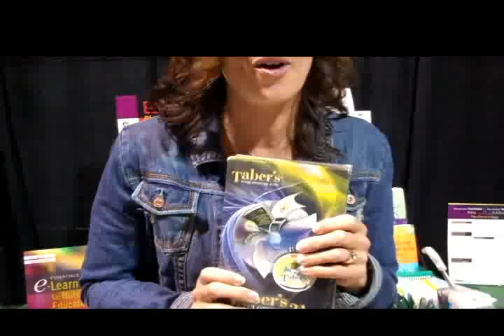Taber's Testimonial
Carrie Sommers (misspelled, I'm afraid, in the video), an attendee at the 2011 AAPC conference in Long Beach, CA, provides an emphatic testimonial to the value of Taber's Cyclopedic Medical Dictionary. Thanks, Carrie!